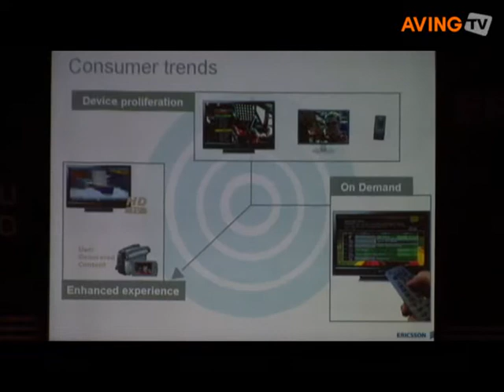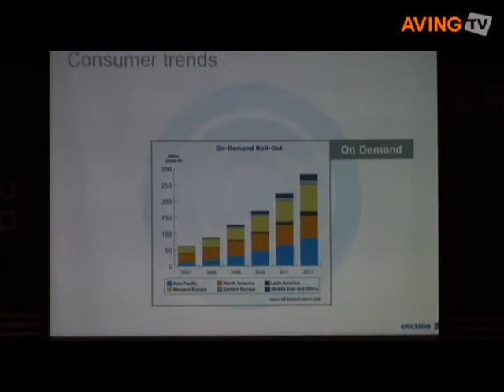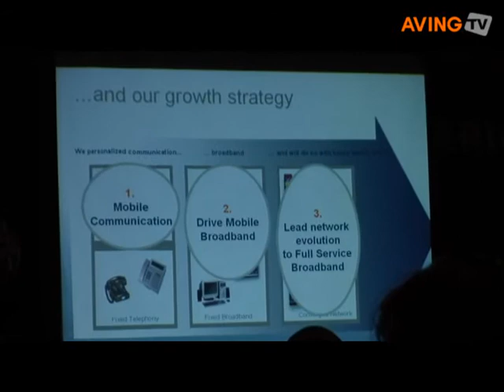Ericsson to address the television experience of tomorrow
Ericsson addressed its end-to-end Internet Protocol Television offering (IPTV) at NXTcomm 2008 to allow operators and service providers a glimpse at the future of the individual television experience.
Ericsson's IPTV solution, powered by full service broadband networks, supports the creation, delivery and consumption of content to the screen of your choice.
In addition, Ericsson Technical Solutions Director Peter Linder and TANDBERG Television President Eric Cooney hosted a roundtable discussion with media and industry analysts. They looked at the latest developments in IPTV and discussed the consumer trends, technology requirements and new business models that will drive the individual TV experience, powered by full service broadband networks.